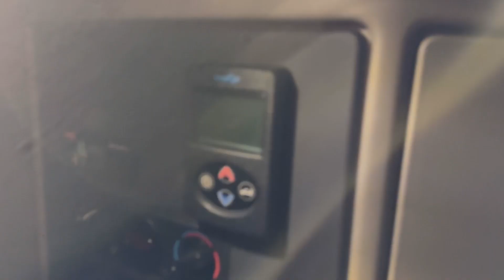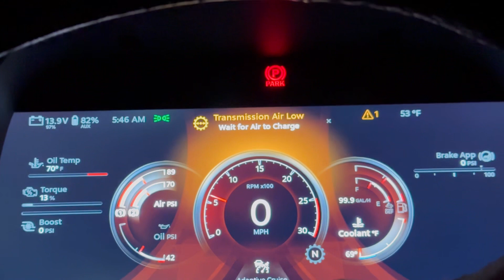NO LOADS in Texas had to DH 700 miles to Alabama 🤯 | My Monday | Trucking problems continue | 2023